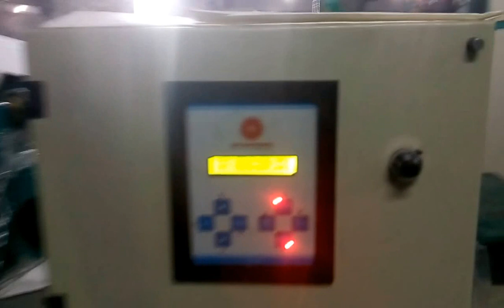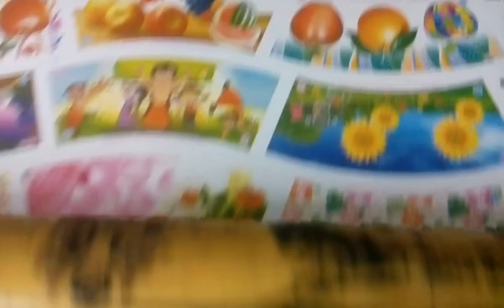FOUR COLOR FLEXO WITH DIE CUTTING MACHINE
High speed paper cup blanks making machine. Fully automatic made in India, with low percentage of waste. Contact PC.MUTHAIYA-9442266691.